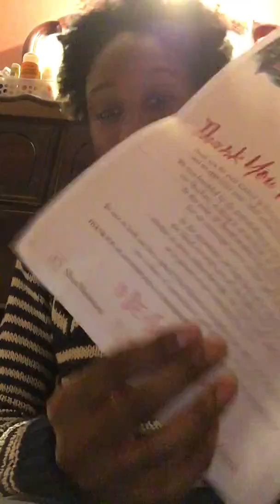Shea Moisture Goodies!!!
So I applied to be a Shea Moisture ambassador. I wasn't chosen :( However, I did come home to a huge box of goodies from Shea Moisture!!! This video is in no way sponsored even though the company did send me these items for free. I was not made aware that I would be receiving these items and the company did not ask me to promote them in any way. I just wanted to share my reaction to not being chosen and receiving this box.